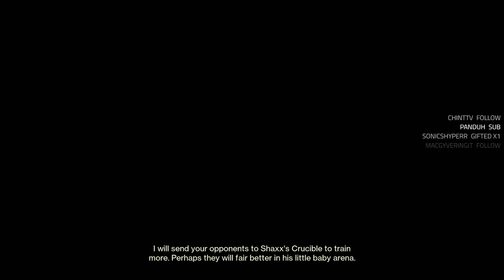Bungie Made A HUGE Mistake Buffing This ... ( Bastion Is Back )